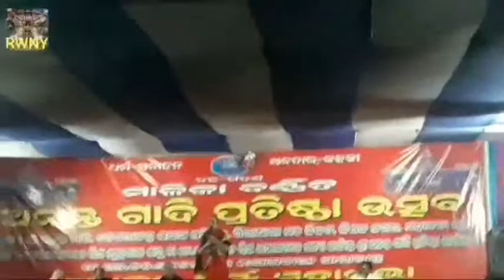astaatalika amuhna deula#ananta khela#harihara khetra#mani bedika#gahanadala#solamandala